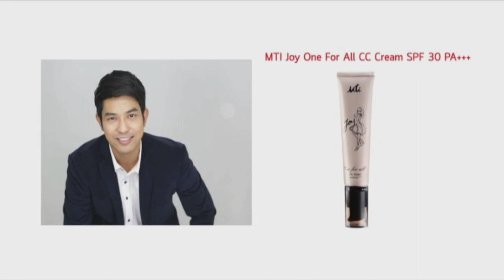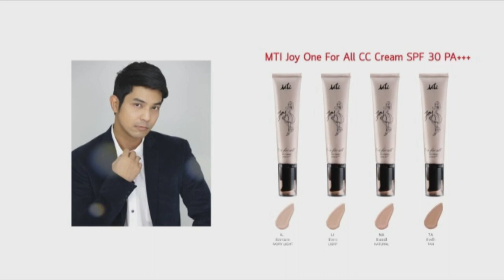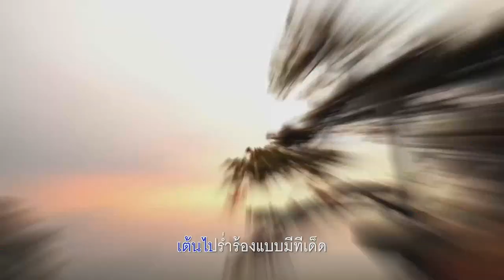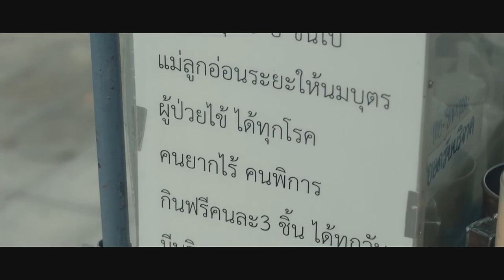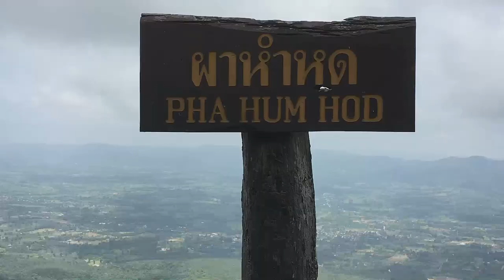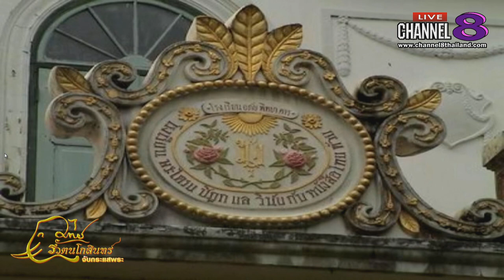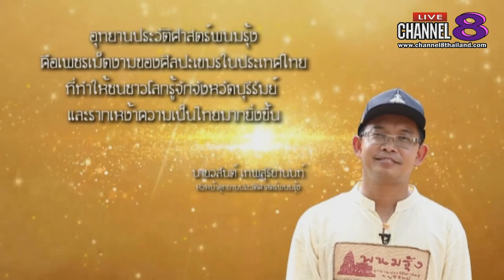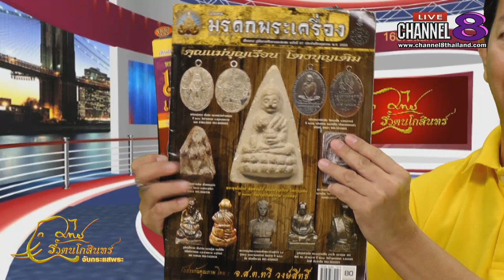Channel8Thailand : จับกระแสพระ 27-06-62